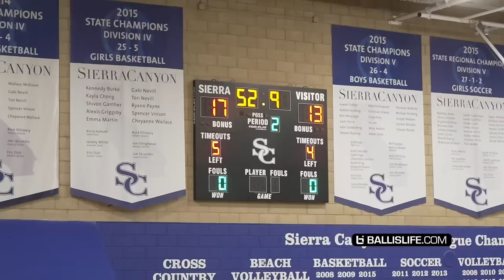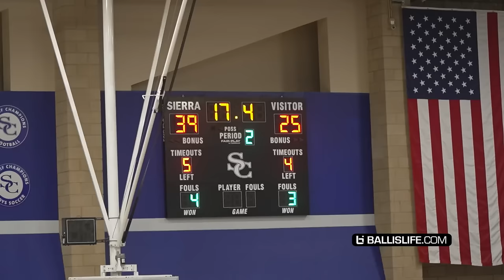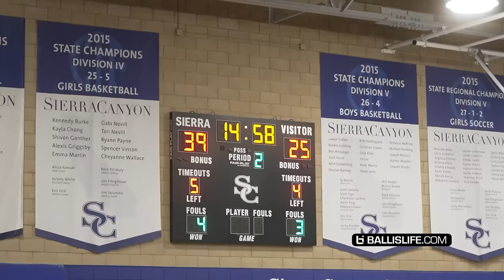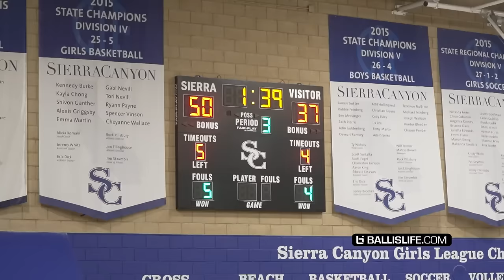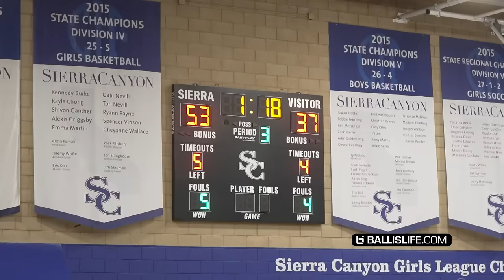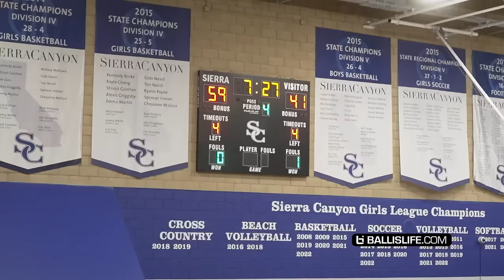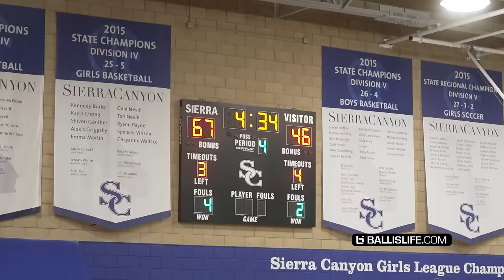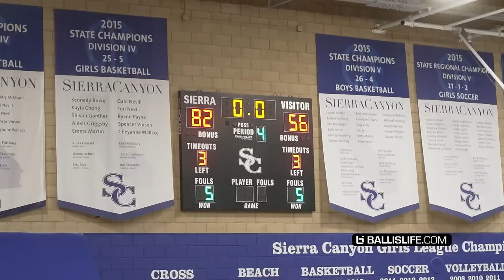Bryce James vs Matt Barnes’ Twin SONS! Sierra Canyon vs Crespi w/ Coach Derek Fisher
Sierra Canyon continues to dominate in their league!  Tonight they played against Crespi, who is the home to elite guard, Joe Sterling, as well as the Barnes Twins.  Crespi also coached by the legendary Derek Fisher.